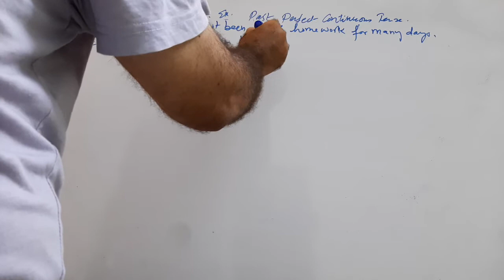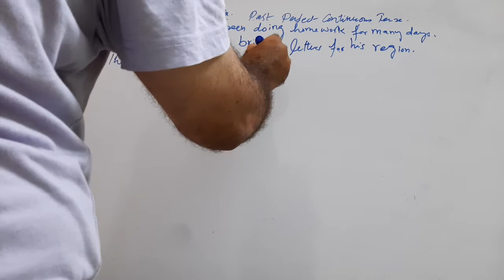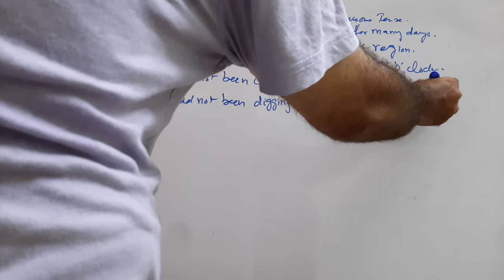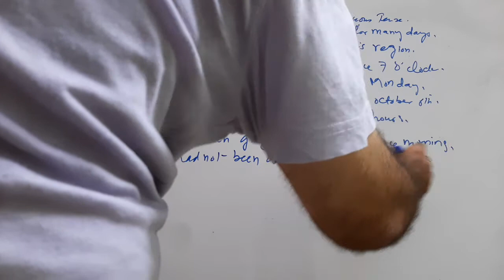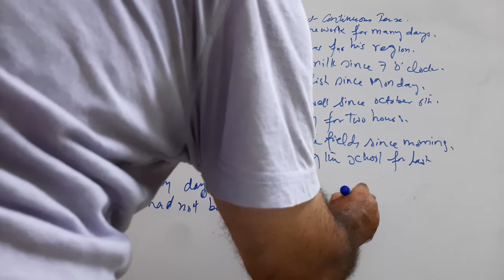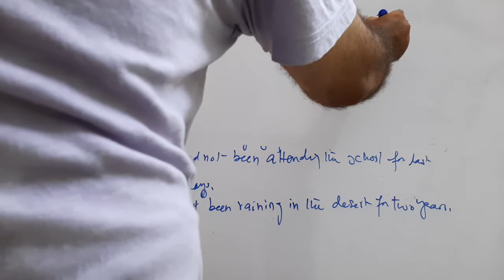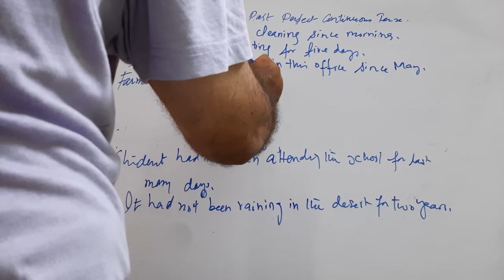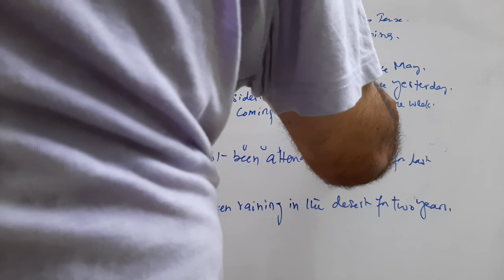English Grammar- PTB, Class 9-10, Past Perfect Continuous Tense, Exercise page 106